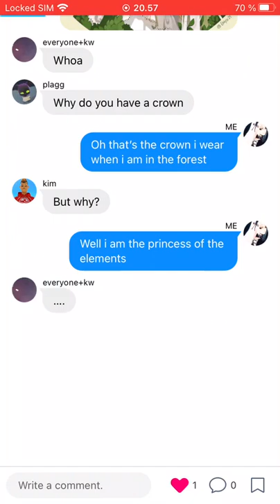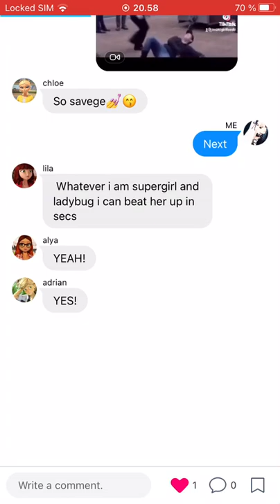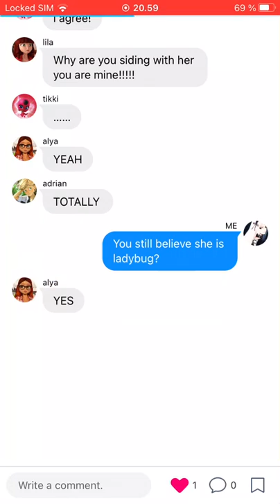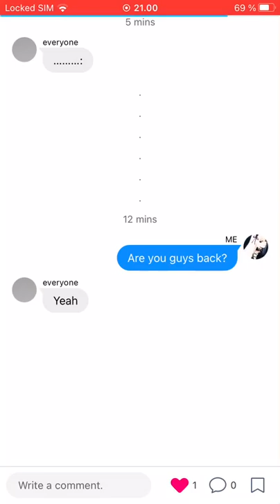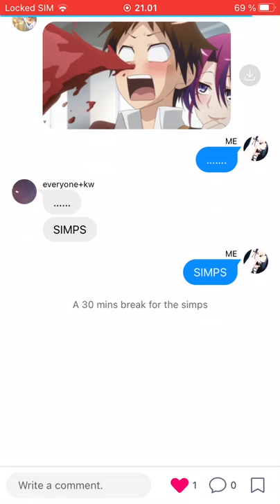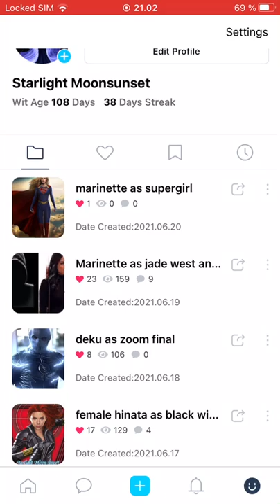Marinette as supergirl part 1